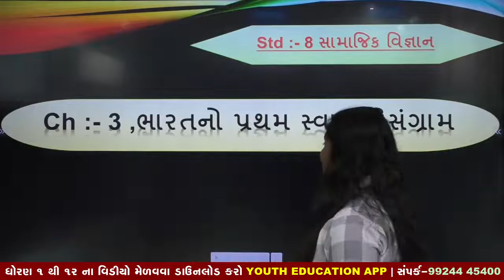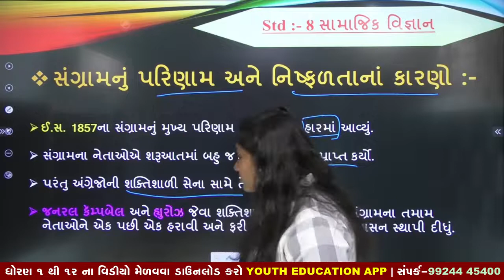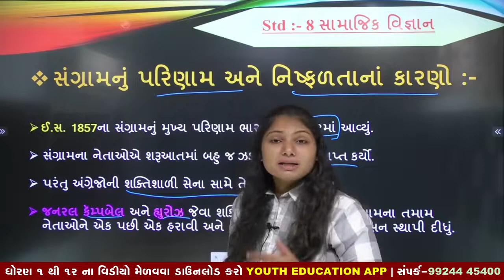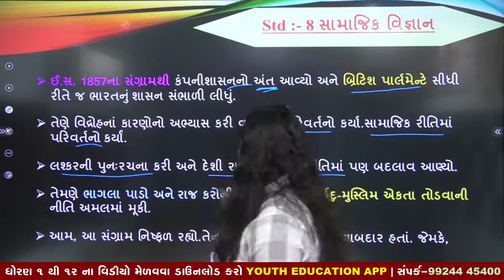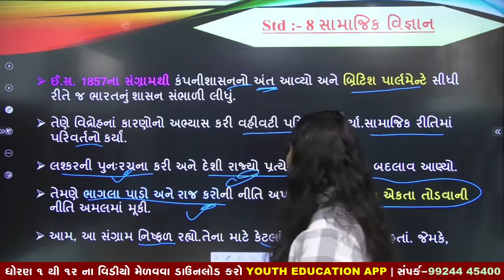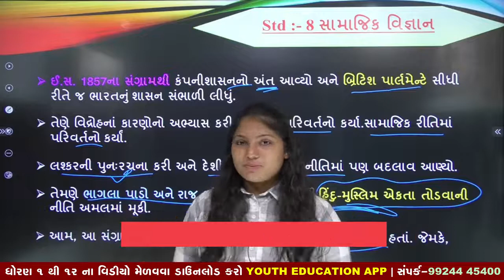std 8 social sciencess chapter 3 part 10 I bharat no pratham swatantrata sangram I NEW BOOK 2021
(1) std 8 samajik vigyan ch 3 swadhyay new sylabus 2021
(2) standard 8 samaj path 3 swadhyay new book 2021
(3) dhoran 8 social science ch 3 swadhyay new 2021 sylabus
(4) std 8 s s ch 3 swadhyay bharat no pratham svatantraya sangram
(5) std 8 social science ch 3 swadhyay solution bharat no pratham svatantrya sangram

std 8 social science sem 1 chapter 3 I bharat no pratham